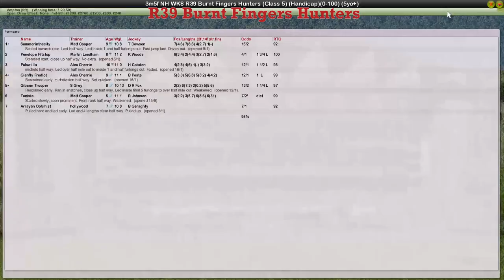NH WK8 R39 Burnt Fingers Hunters